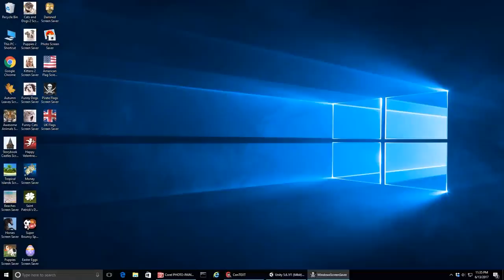Calico Jack ☠ Pirate Flag ☠ Crossed Swords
Jolly Roger flown by Calico Jack Rackham.